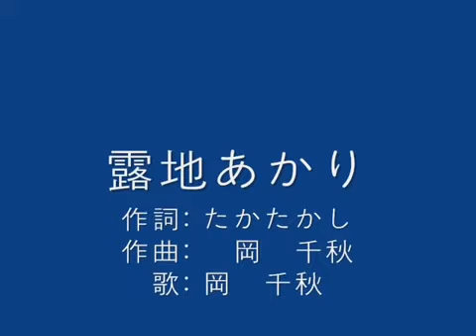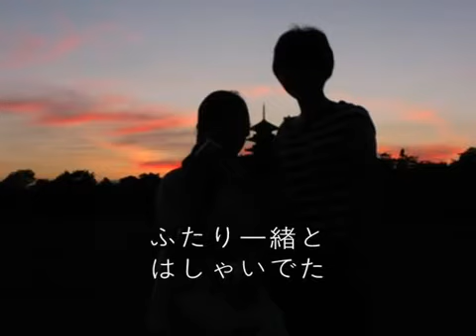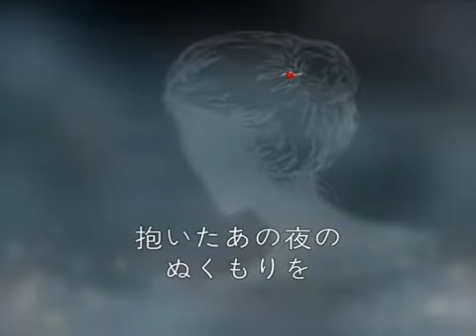露地あかり 岡千秋 wmv